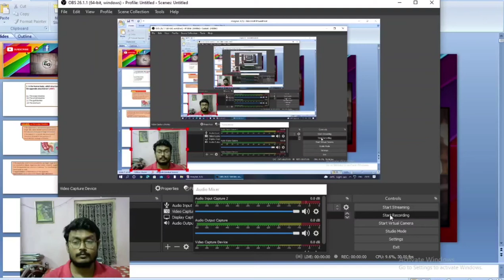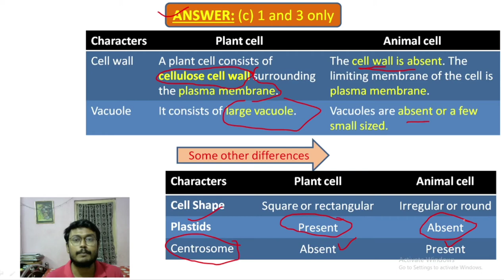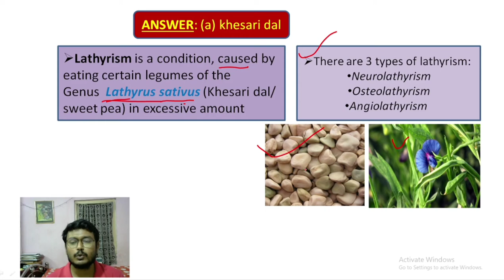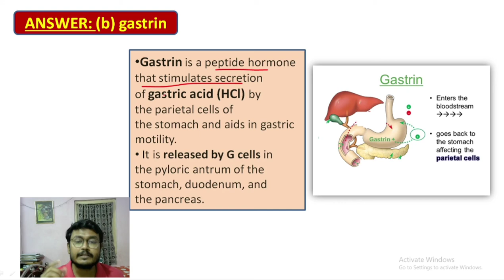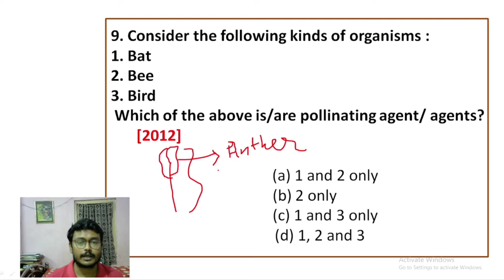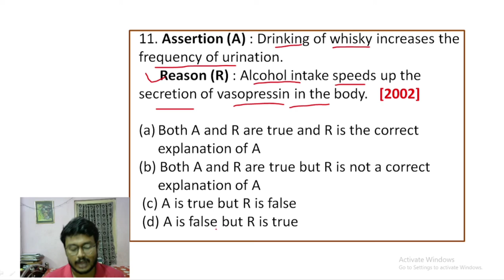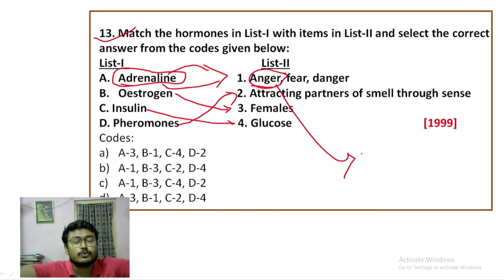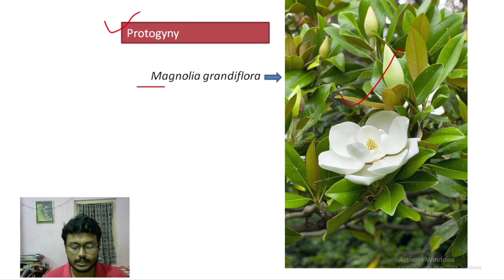UPSC prelims previous year question paper analysis of Biology | General Science for UPSC CSE/IAS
Content - UPSC Prelims Previous Year Question Analysis
Subject - Biology

In this channel, I will discuss topics related to competitive exams and school students. Thank you, everyone.